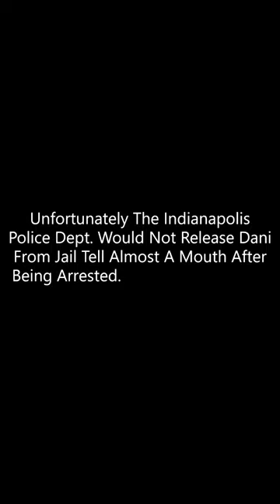Arrested After Finding This Magnet Fishing!!